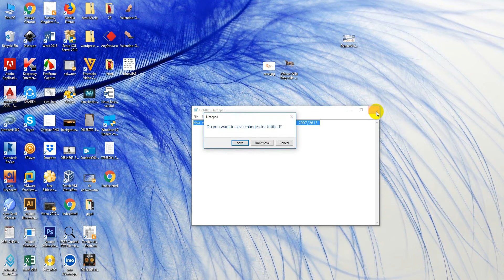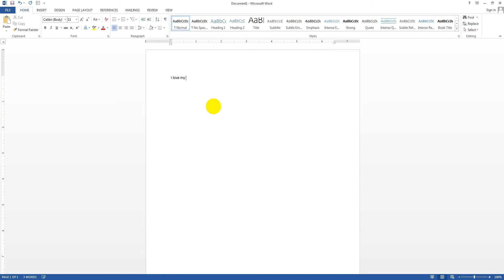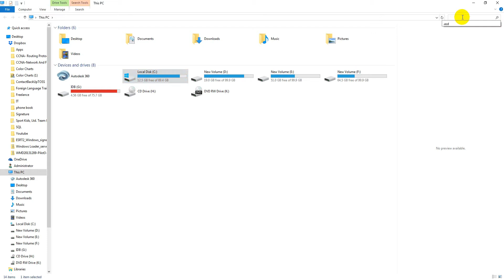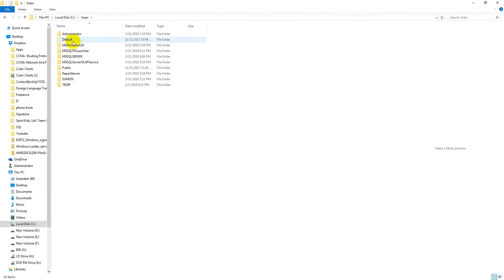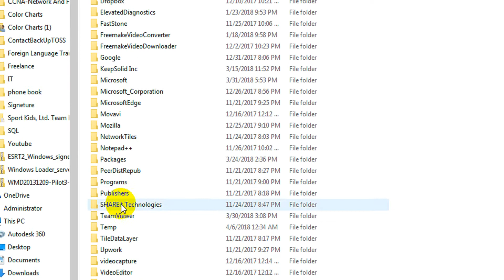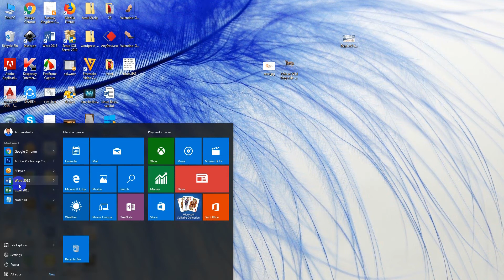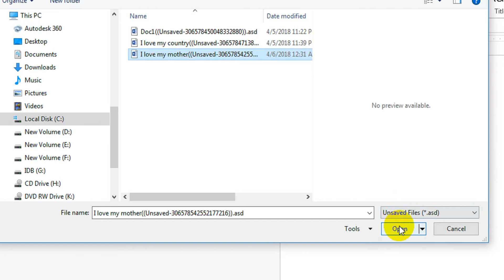How to recover unsaved word document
Hello viewers how are you?
how to recover unsaved document in MS Word 2013 ?
There are 3 ways to recover unsaved document in MS word 2013
1. Go to search box (select c: drive) and type .asd
2.Go to C: drive --click users--click current user's folder--click appdata--click

local --click microsoft--click Office --click unsavedFiles
3.Open MS word --Go to file menu -- click info --manage versions--click Recover

unsaved Documents